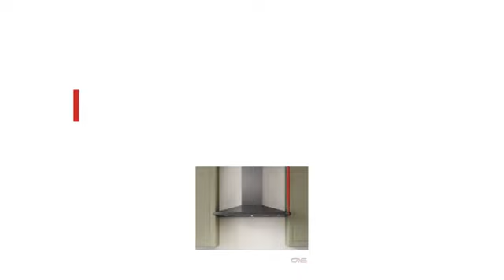Zephyr ZAN-M90DBS Hottes de cuisinière